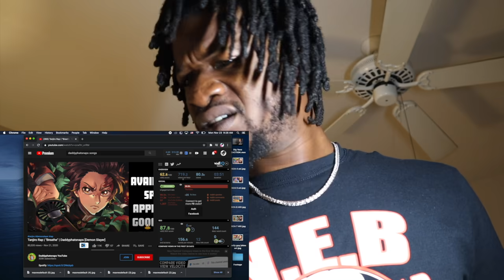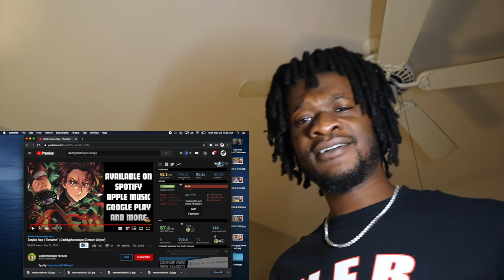Tanjiro Rap | "Breathe" | Daddyphatsnaps [Demon Slayer] REACTION